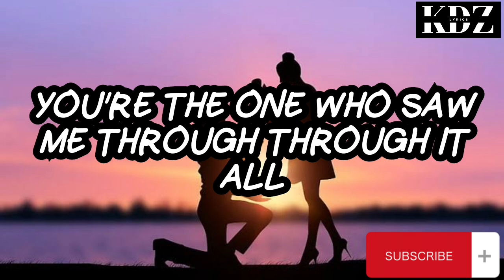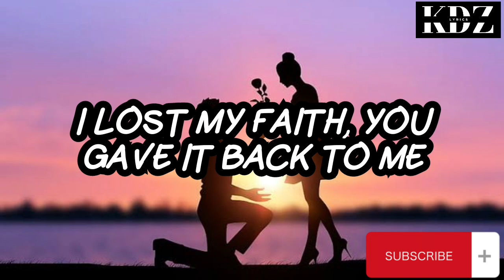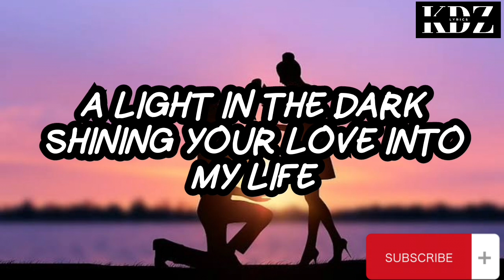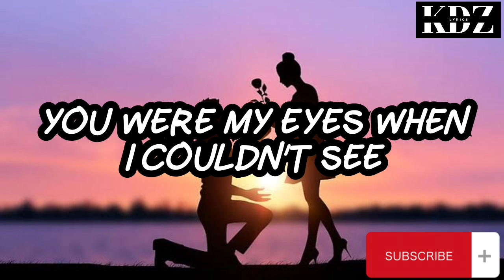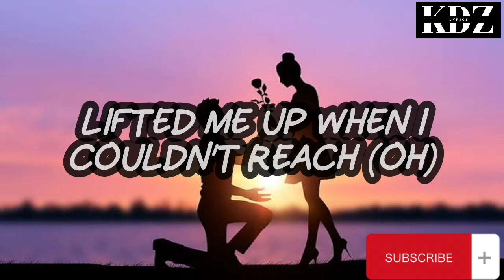Celine Dion - Because You Loved Me (Lyrics)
Title: Because You Loved Me